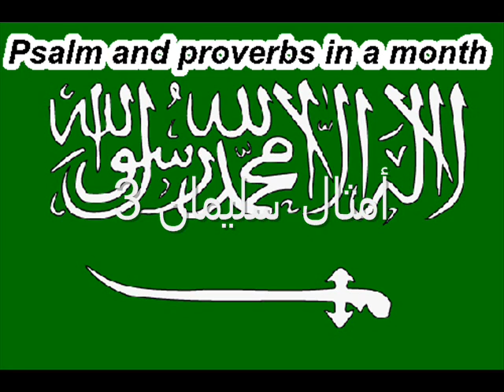Day 3 المزامير والأمثال في شهر واحد.